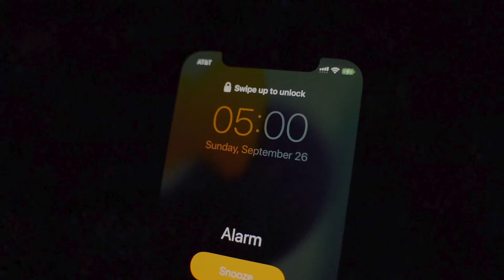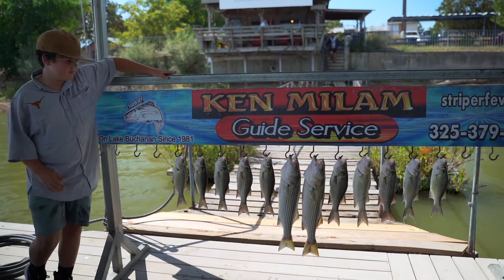Lake Buchanan fishing trip